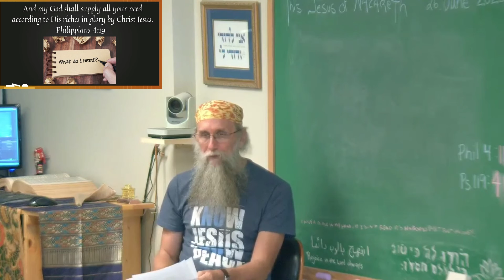God´s Ability to Give